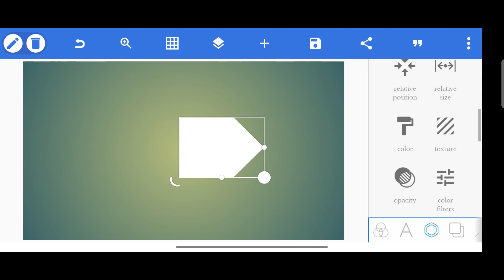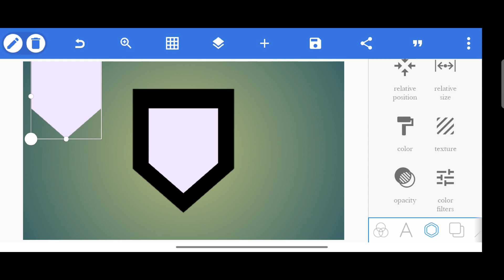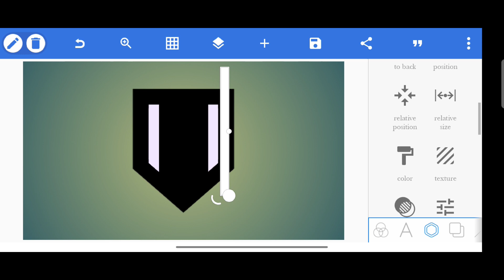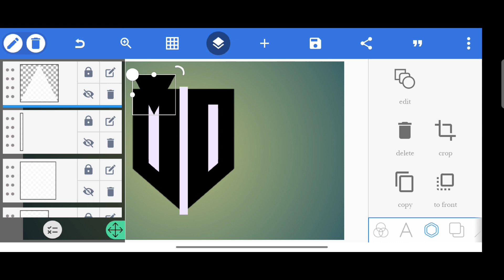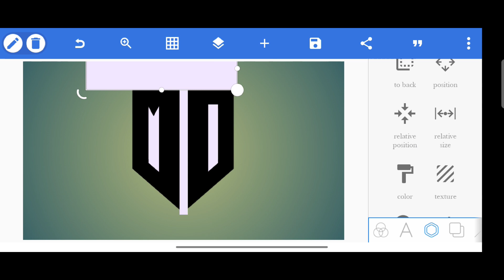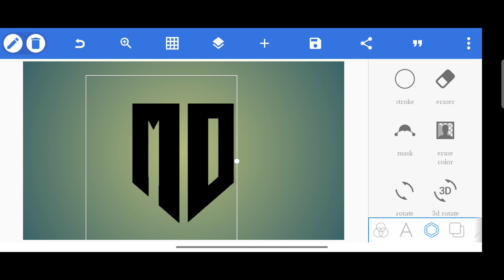LOGO DESIGN| PIXEL LAB